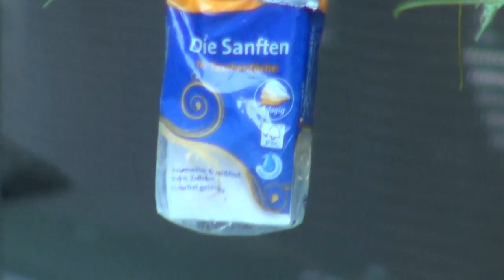Die SANFTEN - WOW #2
Heute gibt es Taschentuch Product Placement.